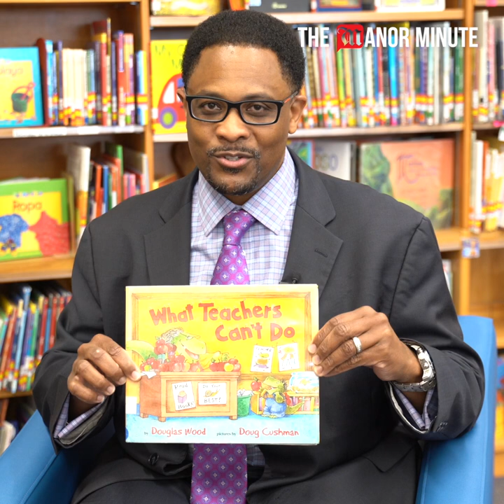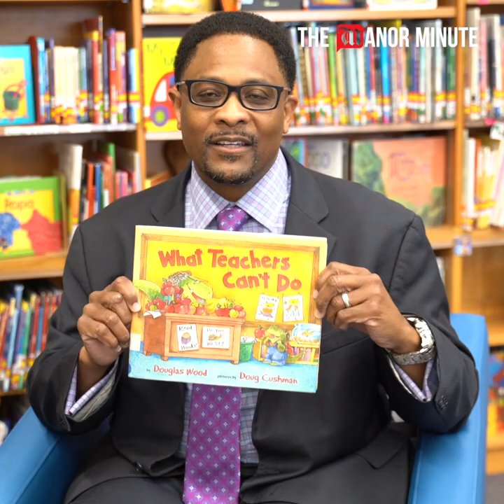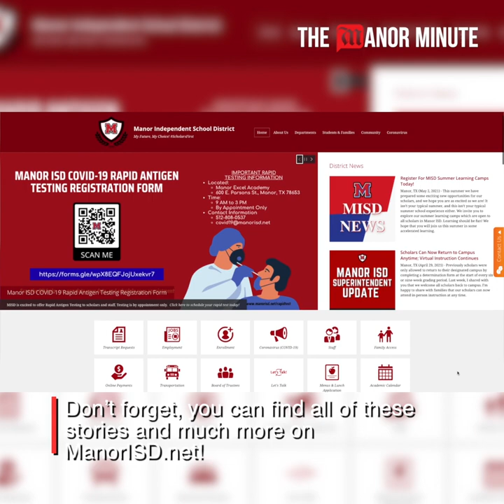Manor Minute - May 7